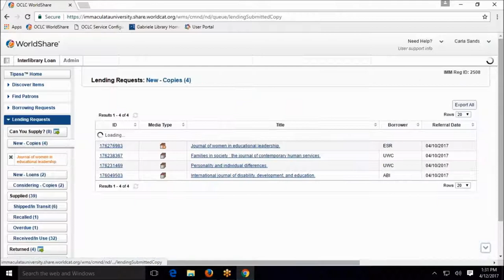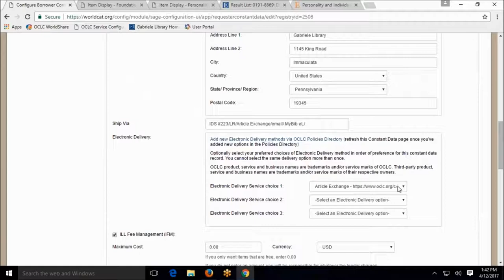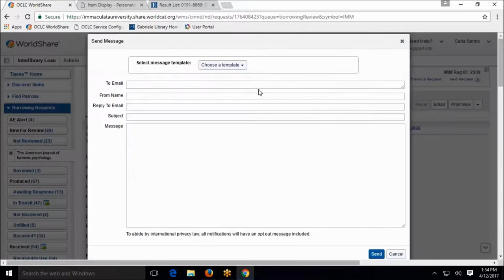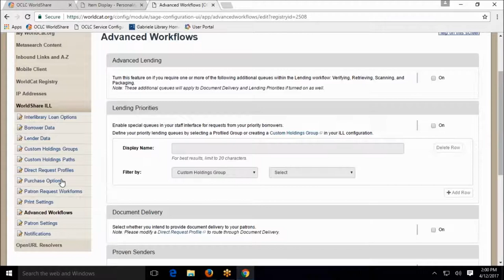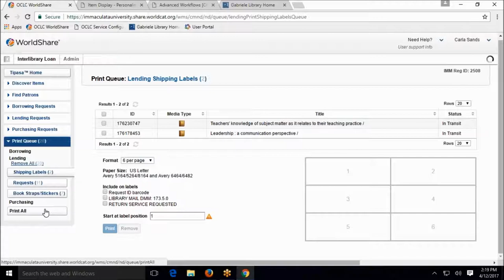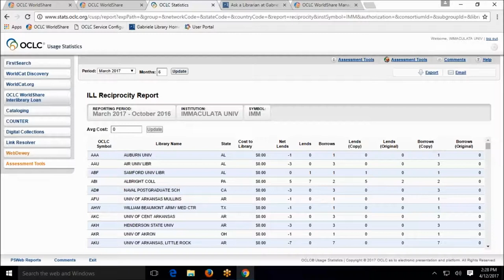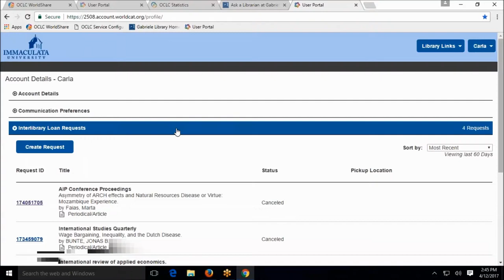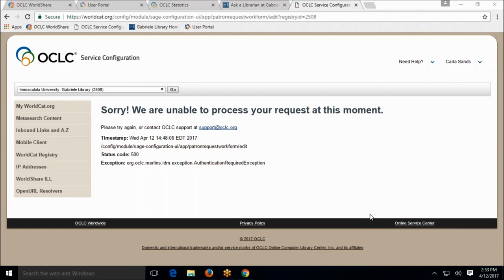TCLC ILL Interest Group TIPASA Overview Q&A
Carla Sands, Immaculata University, presents a demonstration of TIPASA on behalf of the TCLC Inter-library Loan Interest Group